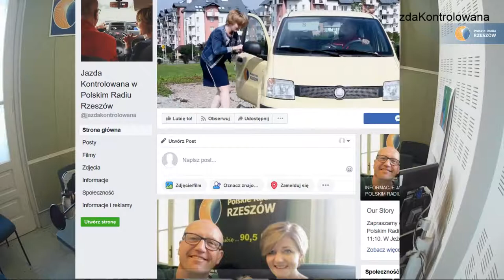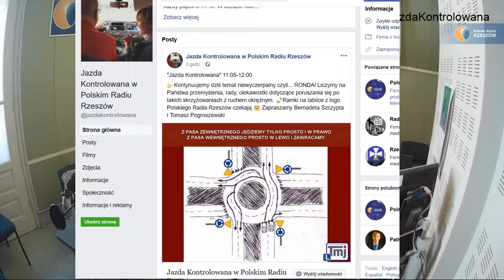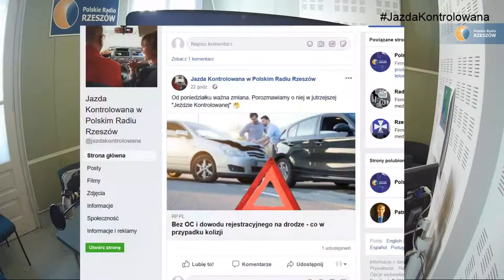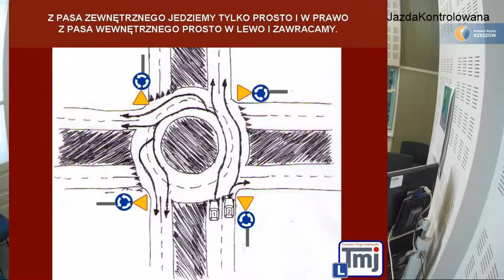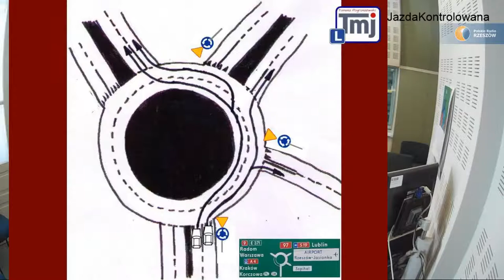Jazda kontrolowana 280918 #3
W czwartej (a trzeciej na kanale youtube) w tym sezonie "Jeździe Kontrolowanej" rozmawialiśmy o tym, do czego uprawnia prawo jazdy kategorii B i jak, w sposób logiczny, należy poruszać się po rondzie. W swoim felietonie Pan Waldemar Warchoł pisał o dzwonach i dzwoneczkach a Pan Tomek wolał wyglądać ładnie i nieprofesjonalnie niż brzydko i profesjonalnie.